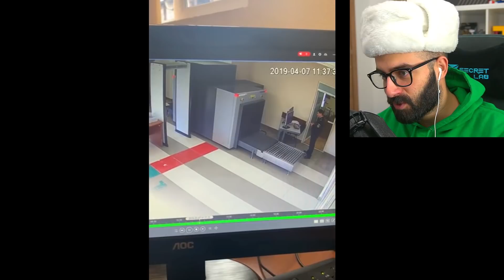Video che finiscono male...